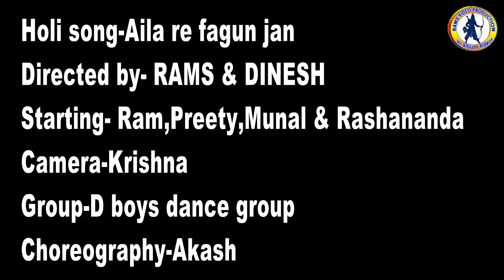Aila Re Fagun Jan l Holi Special New Sambalpuri Music Video l RKMedia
Track: Aila Re Fagun Jan
Staring: Ram, Preety, Manal & Rashananda
Camera: Krishna
Choreography: Akash
Direction: Rams & Dinesh
Genre: Western
Language: Sambalpuri
Category: Music Video

Related: New sambalpuri music video, popular sambalpuri song, aila re phagun jan sambalpuri, holi special song